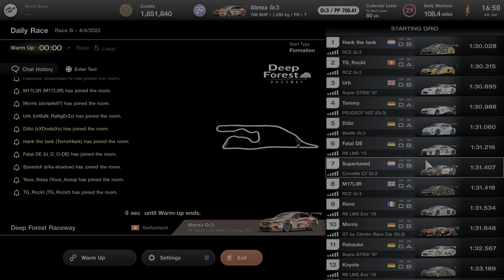Gran Turismo 7 - My First Online Race - This Is Crazy, I Need A Rank (PS5 Gameplay)